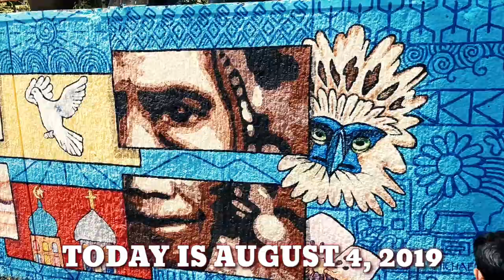MURAL PAINTING CONTEST AT MAGSAYSAY PARK DAVAO CITY ( 34th Kadayawn Festival )